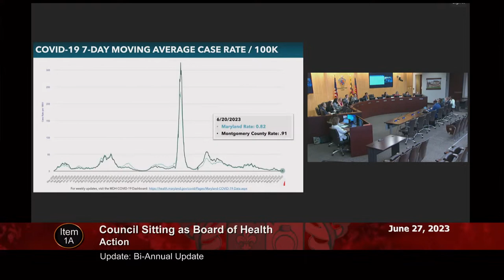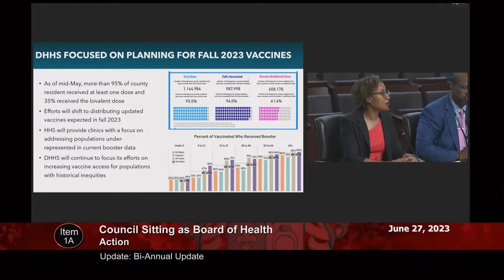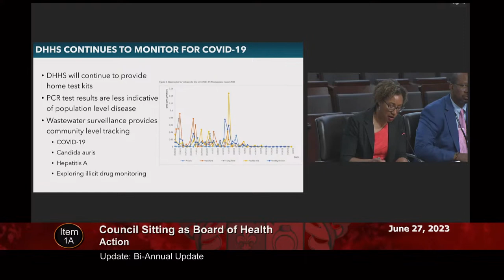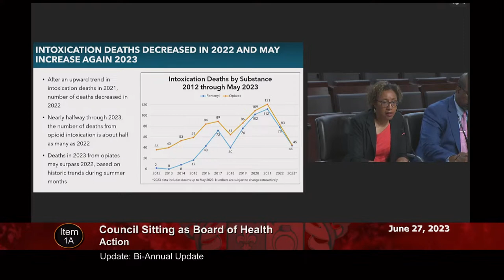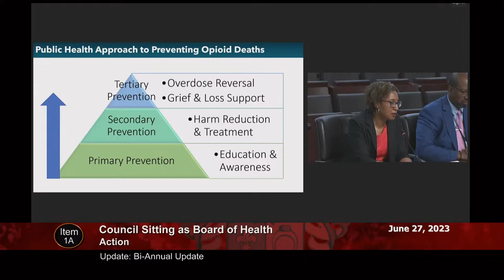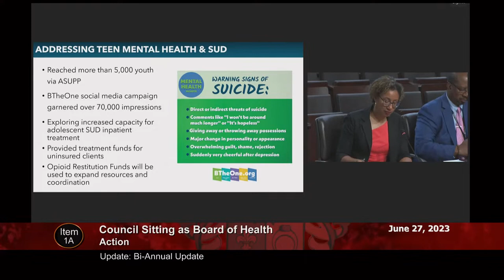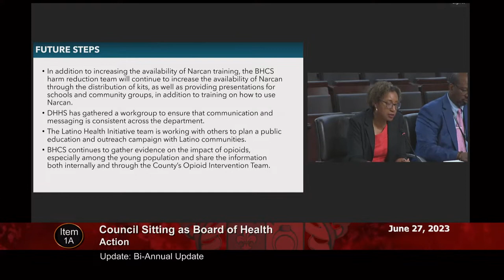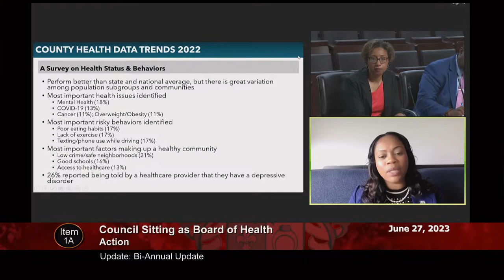June 27, 2023 - Council Session (am)